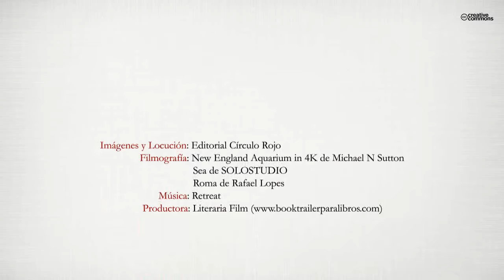La reina del mar I, Donde nace el sol (Booktrailer) - Editorial Círculo Rojo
Esta primera novela de la trilogía sobre la Atlántida refleja una etapa crucial de la juventud del príncipe Cates, el hombre que a la postre será el último rey de la Atlántida y a un tiempo el presidente del primer gobierno republicano de la historia humana. La acción se desarrolla en el momento en que el heredero atlante arriba a una de las colonias que los reyes de Atlantis poseen en el occidente europeo, concretamente en una zona geográfica indeterminada ubicada
frente a lo que hoy conocemos como Golfo de Vizcaya.
Asistimos de este modo a un escenario donde las relaciones existentes entre los colonizadores atlantes y los nativos cro-magnon, la lucha con fieras descomunales, las intrigas políticas, el amor y la amistad van tejiendo una trama argumental en la que los hechos se sitúan siempre en los límites de la posibilidad científica. No se retrata aquí una Atlántida mística sino fiel a la que dibuja Platón en los diálogos Timeo y Critias, es decir, un lugar donde la civilización agrícola
se instauró mientras el hombre de Europa occidental vivía aún instalado en un modo de producción cazador-recolector.
De la mano del protagonista conocemos aspectos de la vida de una comunidad cro-magnon, visitamos la megafauna del cuaternario, descubrimos una interesante hipótesis sobre el sentido de las pinturas rupestres, y confrontamos dos formas de ver y entender la vida en función del modo de existencia que a las comunidades humanas impone la base productiva en que se asientan. Ello obligará a los distintos personajes y especialmente al protagonista a replantearse
sus convicciones acerca de la civilización, el poder y las relaciones entre las personas. Todo ello en medio de una frenética sucesión de acontecimientos donde el lector se sentirá transportado a un marco evasivo pero que a la vez le obliga a reflexionar introspectivamente para cuestionarse las bases elementales sobre las que se asienta la vida humana.
A través de la relación entre Cates y Zafira asistimos al florecimiento y cuestionamiento de los límites del amor-pasión, así como a la generación de un proyecto político basado en el mestizaje y no en la segregación, al tiempo que se nos dará la oportunidad de reflexionar sobre la forma en que se reconfiguran a lo largo de la vida los cimientos de la propia personalidad. Una reflexión sobre el poder y las formas de gobierno, sobre el crimen como instrumento político o sobre el sentido y finalidad de la administración de la justicia, todo ello en un marco temporal anterior al imperio de los valores judeocristianos. Y como decorado el discurrir de la vida, ajena al ajetreo de los seres que la pueblan.